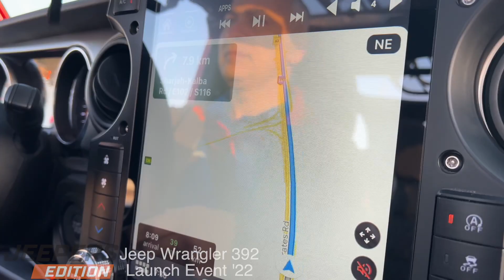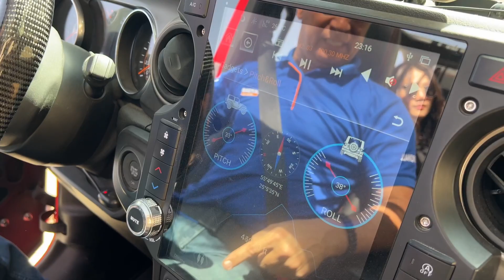The launch of the #392 Rubicon.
It was a pleasure to be exclusively invited by @jeepmiddleeast for the launch of the new 392 Rubicon with the V8 engine and have 120 Jeepers Edition Jeeps attend the event.

Great to see the Jeep Community come together to witness greatness.

The event was held at the X-Quarry, starting with the launch of the new Jeep and followed by a day of activities, food and music with good company.

Jeepers specialize in modifications and customization of all Jeep Wrangler models. Our decades of experience using and in some cases abusing our jeeps have given us a wealth of experience, knowledge, and resources unrivaled in the UAE.

We don’t just build and sell jeeps; we drive them.